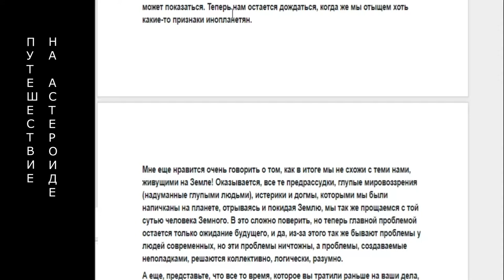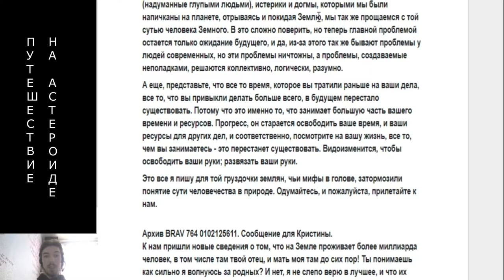StudioSonysout ВЕЛИЧАЙШЕЕ ДОСТИЖЕНИЕ ЧЕЛОВЕЧЕСТВА: ПУТЕШЕСТВИЕ НА АСТЕРОИДЕ Ч.1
“Мы не знаем что делать с иными мирами. Нам не нужно других миров. Нам нужно зеркало. Мы бьёмся над контактом, и никогда не найдем его. Мы в глупом положении человека, рвущегося к цели, которой он боится, которая ему не нужна. Человеку нужен человек.”
Станислав Лем “Солярис”, 1961

Футуристическая научно популярная книга Путешествие на астероиде. Аудиокнига, часть первая.

Поддержите этот проект, чтобы он вышел в свет.